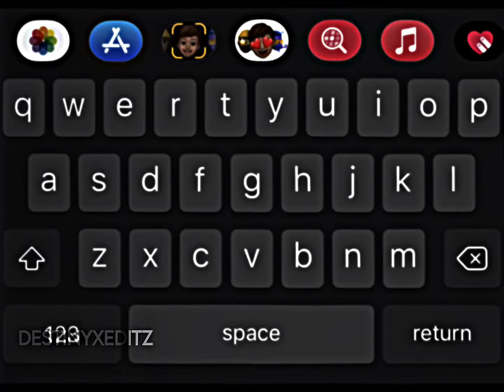Trending keyboard editing with alphabet | Alightmotion Edit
I post beginner friendly editing tutorials every week 💚

All the preview videos are posted on instagram, tiktok and telegram channel.